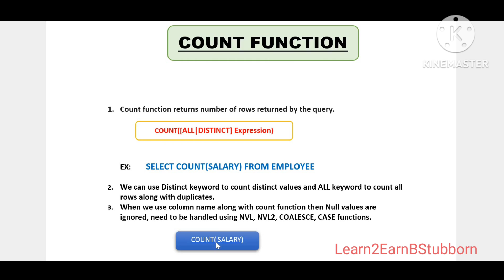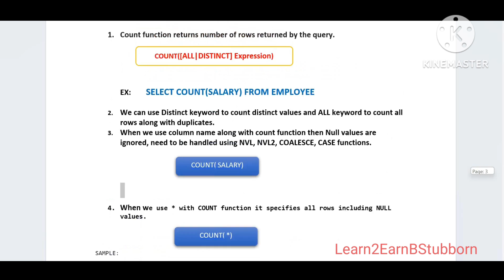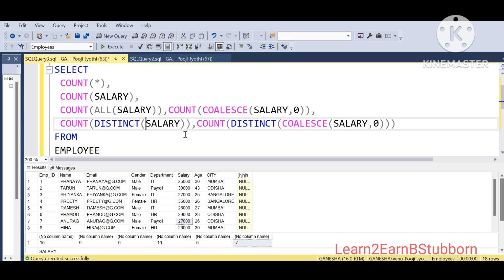SQL - COUNT FUNCTION || AGGREGATE FUNCTIONS IN SQL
Hi friends in this video I have explained about COUNT function with all the scenarios.